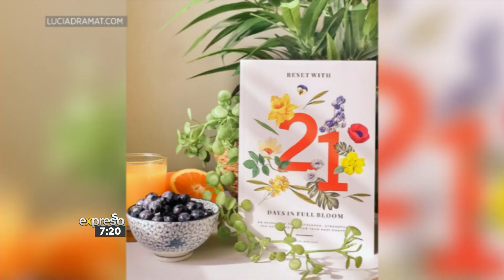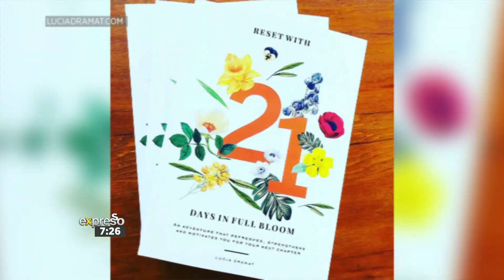Build confidence with Lucia Dramat’s book, ’21 Days In Full Bloom’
Life coach, media personality, motivational speaker and author of ’21 Days In Full Bloom’, Lucia Dramat, joins Expresso to share more about her passion to motivate others, as well as to share more about the upcoming 2nd edition of her book ’21 Days In Full Bloom’.

Stand a chance to WIN a copy of Lucia’s book! Answer the question ‘What positive affirmation do you repeat to yourself?’ on Expresso’s Facebook, Twitter, and Instagram pages. Competition closes at midnight on Monday 15 February. Ts & Cs can be found on expressoshow.com.